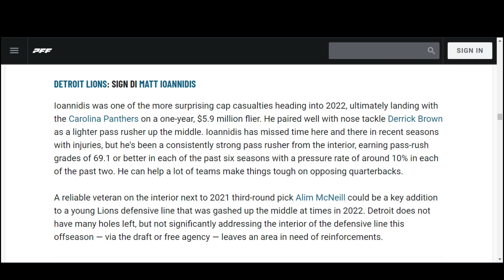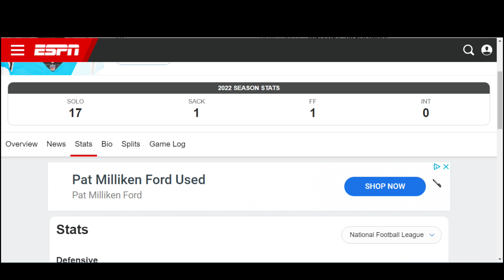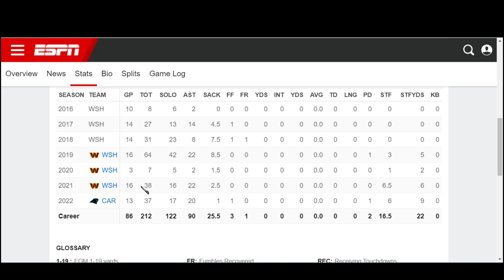Free Agent Matt Ioannidis: Why the Detroit Lions Should Consider Him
In this video, we delve into the potential of Free Agent Matt Ioannidis joining the Detroit Lions. We'll explore his past performances, strengths, and how he could be a game-changer for the Lions' defensive line. We'll also discuss why the Lions should seriously consider him as a valuable addition to their team.

SOURCE:
One trade, free agent signing or extension for all 32 NFL teams before 2023 training camp